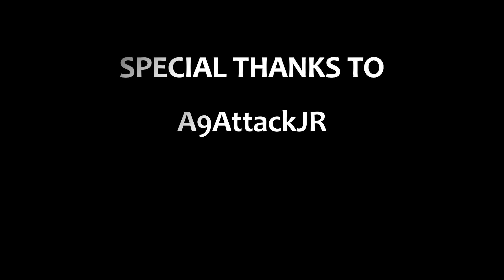Lucky Block Update (Starring A9AttackJr, A9Gaming101 on YT)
Catch this Lucky Blocks update in Roblox Bedwars. I team with A9AttackJr to bring you this great update. Watch as we showcase the Lucjy Blocks. We also build a Lucky Blocks Farm and create tonnes of gifts from the lucky blocks. Dont miss this update.

Catch me on Twitter: